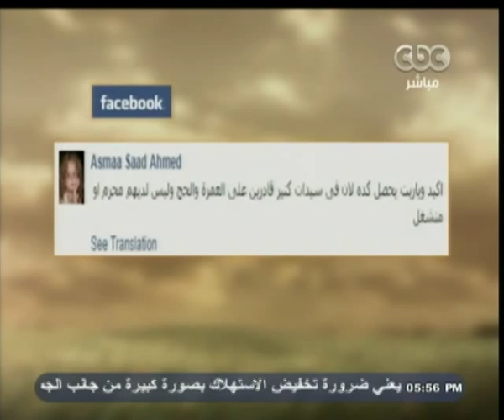والله_أعلم | الحلقة الكاملة 21 سبتمبر2014 | الإحرام للحج .. وماهي السنن و السلبيات ؟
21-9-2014 | علي_جمعة مع عمرو_خليل | والله_أعلم#